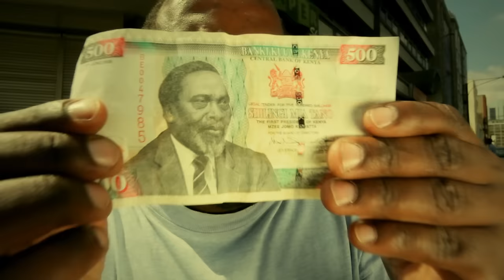Jaguar- Kigeugeu (Official Ogopa Video ).mp4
Official Music Video to the hit song 'Kigeugeu" performed by Jaguar